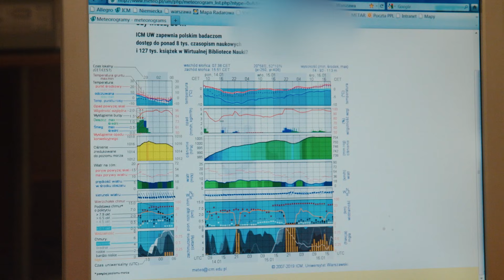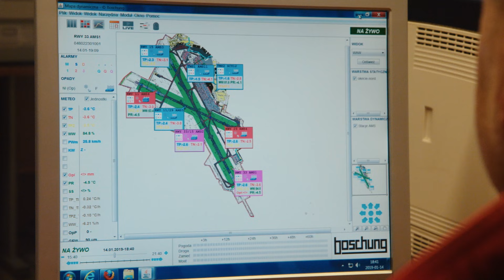Utrzymanie płyty - Lotnisko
Lotnisko w każdy piątek o 21:00 na Discovery Channel!